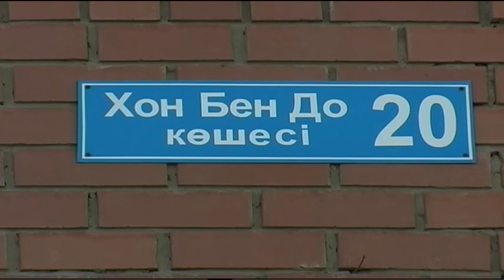ВЭКС.Делегация АКК,Генконсульства РК и ТВ редакции "Коре сарам" мемориала Хон Бом До.Кзыл-Орда.2008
VEKS. Delegation of AKK , Consulate General of the Republic of Korea and TV program "Kore Saram" of the memorial Khon Beom Do. Kyzyl-Orda. 2008